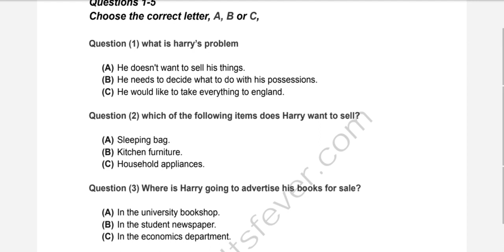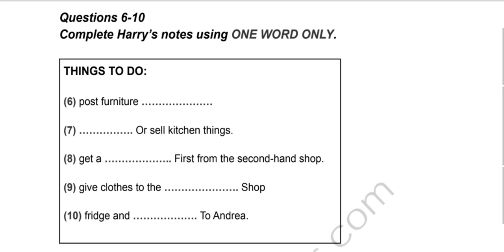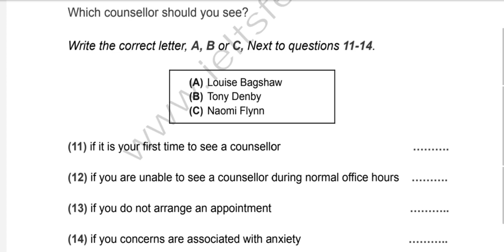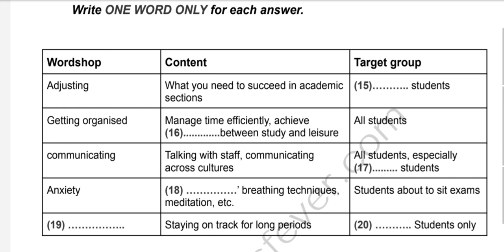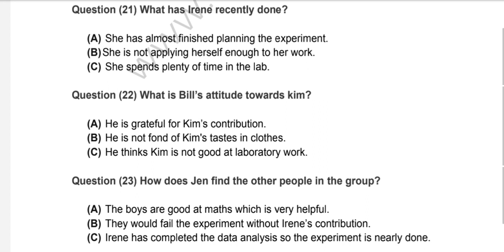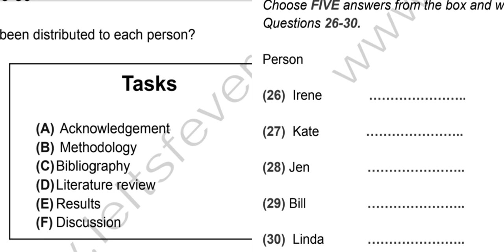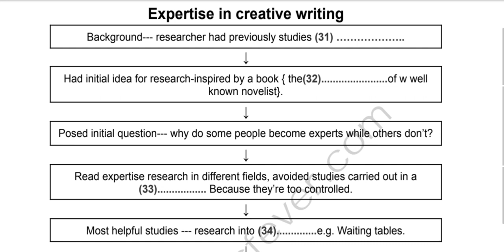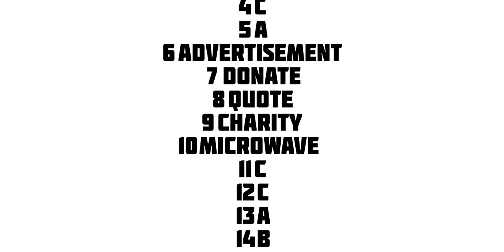What is harry's problem | LISTENING | HD audio | 1080p | listening ielts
Answers will upload soon

Chapters, key moments, time stamps

0:00 Intro

0:18 section1
(Question 1to5)

3:21 section 1
(Question 6to10)

6:13 section 2
(Question 11to14)

9:35 section 2
(Question 15to20):

12:35 section 3
(Question 21to24)

16:48 section 3
(Question 25to30)

19:26 Section 4
(Question 31to40)

24:09 Answer
The end

ielts preparation listening practice...
listening for ielts
part 4 listening ielts
IELTS listening practice test 2022v
IELTS listening listening ielts test
IELTS listening test IELTS Listening
IELTS listening practice test 2022
IELTS listeningv
IELTS listening practice test 2023 IELTS listening practice test 2023 with answer